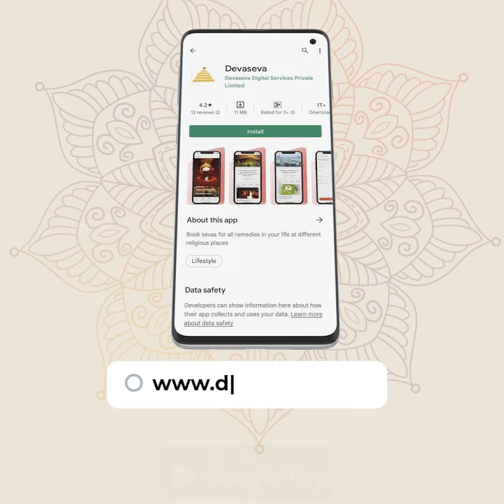Offer Laksha Tulasidala Archana to Lord Venkateshwara on the occasion of Karthika Shukla Ekadashi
Perform Laksha Tulasidala Archana to Lord Perumal (Venkateshwara) on the auspicious occasion of Karthika Shukla Ekadashi (4th November) and seek blessings. The day is also known as Utthaana Ekadashi, Devotthana Ekadashi and Praboshini Ekadashi, as Lord Maha Vishnu wakes up from his yogic slumber on this day. Puranas say that all the Gods visit Vaikuntha on this day to offer prayers to the Lord. To extend this opportunity to all devotees, Purohits of a 100-year-old Perumal temple in Tirunelveli are performing this Seva. In this seva, the Pandits will chant the sacred Mantras and perform Archana to the Lord with one lakh Tulasi leaves. Your Gotras and Names are recited in the Sankalpa the Seva is performed on your behalf. You can watch the Sevas live on Youtube. After the Seva, the Prasadam will be shipped to your address.